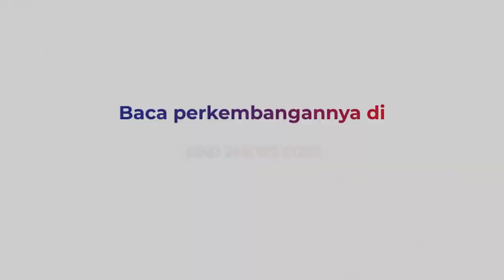Lewati Libur Nataru, Pengunjung Taman Margasatwa Ragunan Melonjak Dua Kali Lipat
Memasuki libur sekolah dan libur akhir pekan, Taman Margasatwa Ragunan dipadati pengunjung. Antrean pengunjung sudah terjadi sejak pintu kendaraan pada Sabtu (23/12/2023).

Pengunjung Taman Margasatwa Ragunan ini didominasi oleh keluarga. Hingga jam 12 siang ini, kunjungan wisatawan tercatat meningkat dua kali lipat dari hari biasa.

Jika hati biasa jumlah pengunjung mencapai 10 ribu, maka hari ini tembus 23 ribu pengunjung. Pengelola melakukan berbagai persiapan untuk menyambut libur Natal dan Tahun Baru.